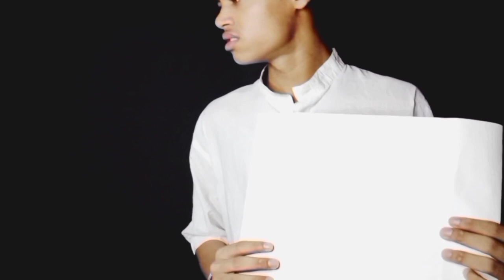Dhamaal Comedy 😂😂 - Noob Actor🔥🔥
Keep supporting ❤️❤️
Keep loving 🥰🥰
😘I "ll ENTERTAIN YOU EVERYTIME 🤟🤟
Tiktok # trand
👉I 'm daily upload videos 💘
✓important Notice :
✳️ All Rights to about music label & No Copyrighted purpose only.

  🚫If you wish to remove this , please contact as directly, before any action.

Heart touching whatsapp status hindi
Whatsapp status
Whatsapp love status
Whatsapp status
Whatsapp status
Status video romantic whatsapp status
Bewafa song
Romantic song
Romantic love story
Whatsapp status
New Punjabi sad song
Punjabi sad
New sad song Punjabi
Sad song
Video sad song Punjabi
Punjabi song
New Punjabi sad
Best love brekup whatsapp
Special girl whatsapp  video
Breakup whatsapp status
Broken heart lines status
After brekup status
Breakup status
Heart broken love status
Sad love video
Sad love status boys
Sad love status bollywood
Sad love status dailogue
Sad love status 30 second
Sad love status 15 second
Best for heart touching video status
Make you cry status
Crying video
30 second whatsapp status
30 second whatsapp status
Whatsapp status hit status video
Whatsapp video
Whatsapp status video
Status video 30 and 15 second
Sad status
Status for whatsapp
Status song
Love status
Sad status
Brekup status
Brekup whatsapp status
Brekup whatsapp chat
Romantic whatsapp status
Romantic status